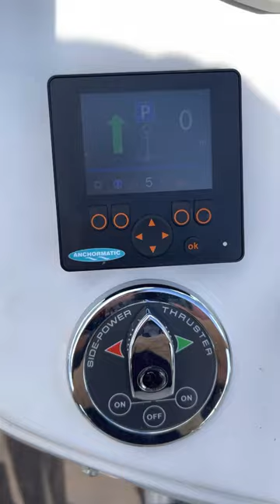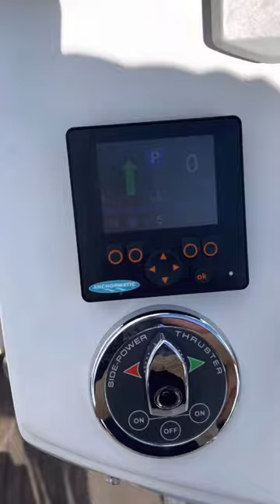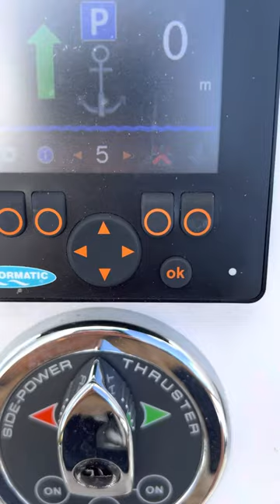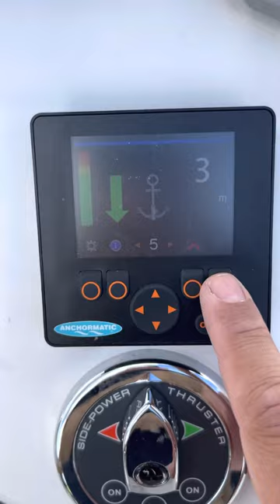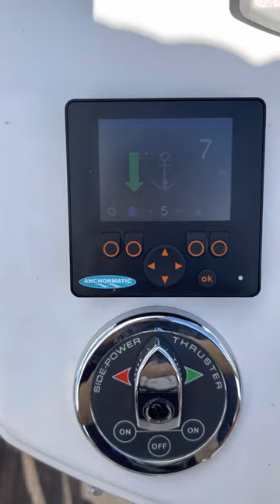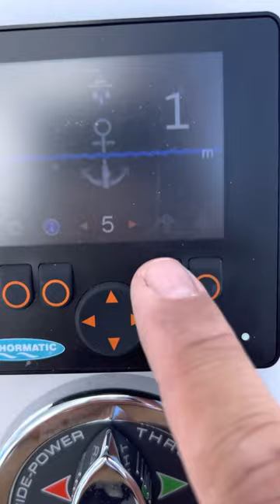Använda akter ankarspel